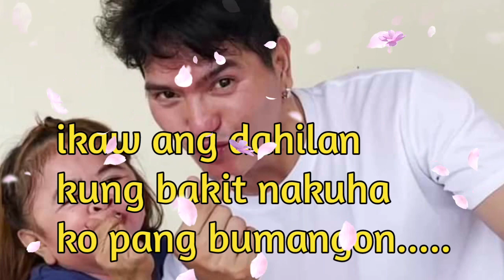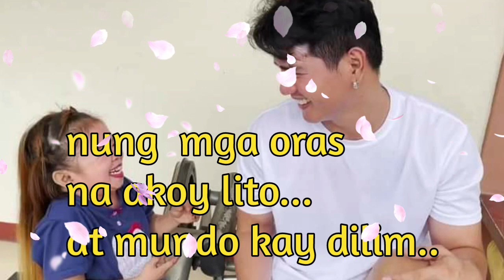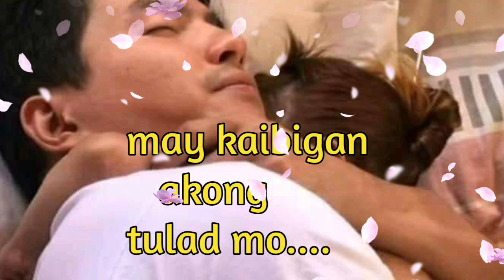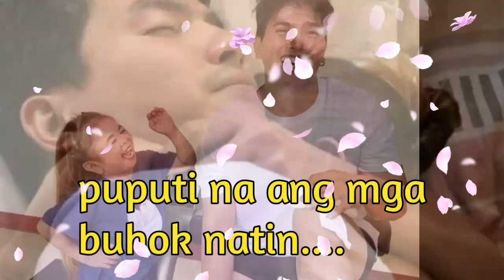Ang Aking Liham Para kay Mygz at Mahal || Sila ang Dahilan kung bakit tumatawa ako araw araw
sila ang dahilan kung bakit ako tumatawa araw araw sila ang dahilan kung bakit ko kinaya ang pinagdadaanan kung EMOTIONAL Stress. ngayong nawala si mahal parang nawalan din ako ng tunay na kaibigan😔😭 Mygz sana bumalik kana, sana makita na kita ulit para sumaya Ali ulit 🥺😭